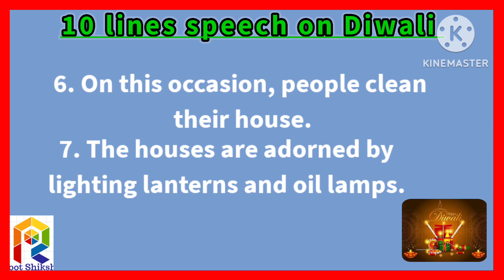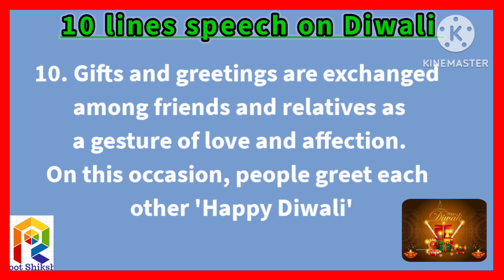10 lines speech on Diwali in english/short essay on Diwali in english/ Diwali speech in english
దీపావళి పండుగ,దీపావళి పండుగ విశిష్టత,దీపావళి,దీపావళి విశిష్టత,దీపావళి పండుగ చరిత్ర,దీపావళి పండుగ ఎప్పుడు,దీపావళి పండుగ వెనుక అసలు కథ,దీపావళి పండుగ కోసం కొన్ని విషయాలు,దీపావళి పండుగ ప్రాముఖ్యత,దీపావళి పండుగ ఎలా జరుపుకోవాలి,అసలు దీపావళి పండుగ ఎలా వచ్చింది,దీపావళి పండుగ రోజున ఈ తప్పులు అస్సలు చేయకూడదు,దీపావళి,దీపావళి అమావాస్య పూజ,దీపావళి పర్వదినంలో దాగివున్న శాస్త్రీయ దృక్పథం,దీపావళి ప్రత్యేకత? ఎందుకు జరుపుకోవాలి? ఎలా జరుపుకోవాలి?